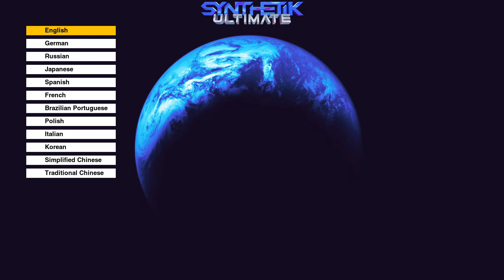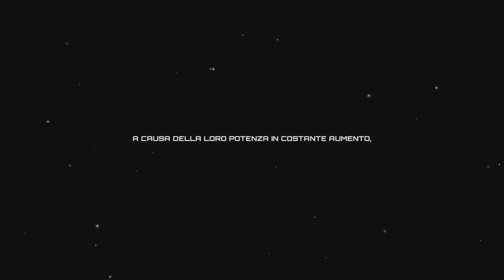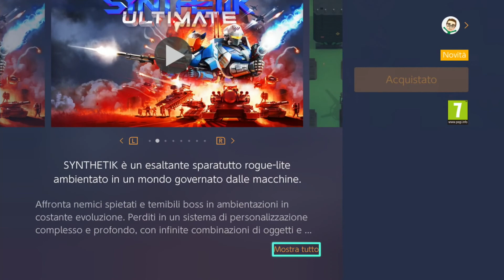SYNTHETIK: Ultimate | Nintendo Switch | Gameplay ITA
Come vi avevamo riportato in una nostra precedente news, SYNTHETIK: Ultimate, ovvero la versione definitiva dello shooter game tattico dei Flow Fire Games, è arrivato lo scorso 16 dicembre in formato digitale su Nintendo Switch e Xbox One.
Oggi, noi di GameScore.it vi mostriamo i nostri primi minuti di gioco sull'ibrida di Nintendo: siete curiosi di vedere come iniziata la nostra lotta contro le macchine e combattere per il nostro futuro?